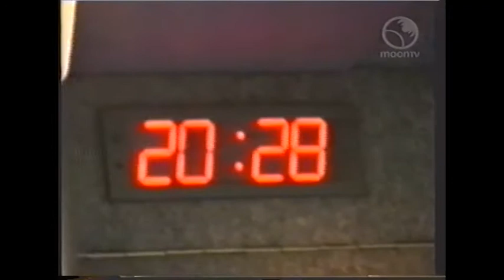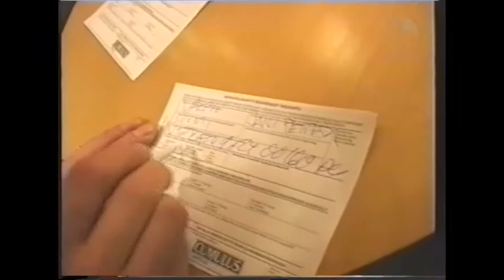Mennään bussilla (MoonTV, 2003)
Wallu Valpion luotsaamassa Mennään bussilla -ohjelman jaksossa matkataan julkkisten kanssa virvokkeiden voimalla Tampereelle katsomaan Miss Hawaiian Tropic -kisoja. Mukana matkassa mm. Matti (Tehosekoitin), Kode (Neljä Ruusua), Jonna (Nylon Beat), Petteri Ahomaa ja Molli-Olli.